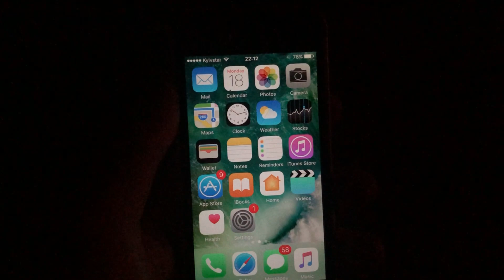How To Know Instagram By Mobile Phone Number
If you don't know How To Know Instagram By Mobile Phone Number , this video is for you.